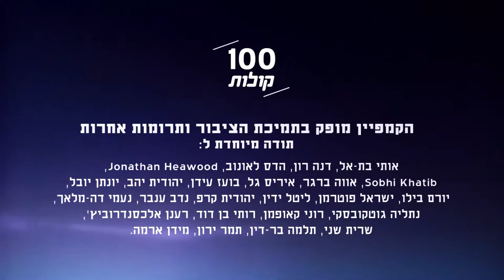Amina Salameh from Maghar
Meet Amina Salame, from the village of Maghar, a science student in Safed. Amina says there is no work in the north of Israel, but is optimistic about anyone who wants to live here together. 100 voices - Palestinian citizens of Israel and Palestinians tell about themselves, their opinions and experiences.